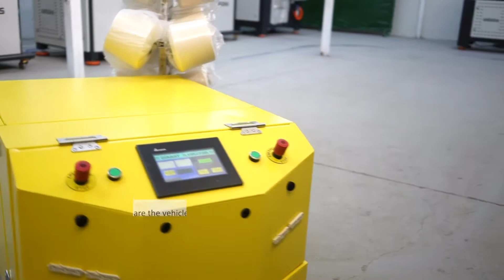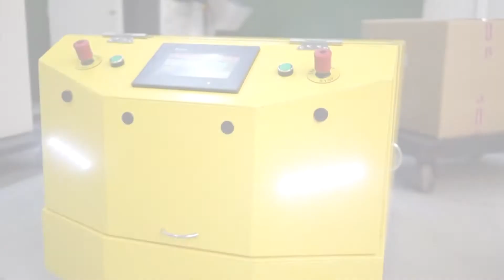101-AGV AUTOMATIC GUIDED VEHICLE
AGV (Automatic Guided Vehicle) are the vehicles carrying goods and/or trolley with its man free , automatic steering system.

 TECNICAL FEATURES OF 101-AGV
Ability to handle 2 tons load
Programmable to stop and start at the station determined.
Enable to turn over
360 degree even in a limited narrow area.
Runs on the route set with magnetic tapes.
Auidable alarm system with ligthening flash.
Stops when there is an obstacle on front and re-starts when the obstacle is moved away
Technology applied with AC motor and Inverter.

ADVANTGES OFFERED BY 101-AGV
Cost reduction.
Planning on product logistic and enhaced
tracking.
Increase in production efficiency.
Flexibility with running single or group of vehicles together being synchronised each others.
AGV are indoor advanced transportation systems what can offers solutions with load carriage in different variety and in different application fields.
AGV offers increase in profitability provided by the increase in efficiency and decrease in cost in production.

 101-AGV AUTOMATIC GUIDED VEHICLE
TRANSPORTATION VEHICLES
   Tailor-made designing and sketching according to the physical conditions of the mill and it’s operational requirements